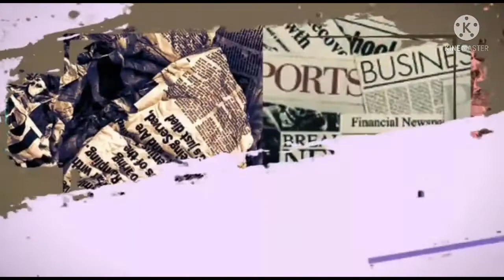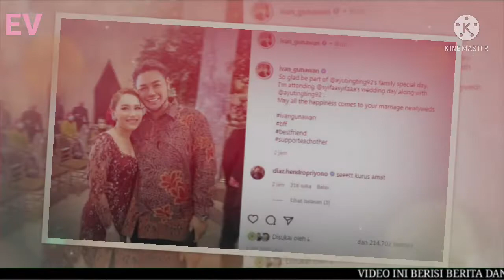Tampil Serasi di Nikahan Syifa, Ivan Gunawan dan Ayu Ting Ting Didoakan Nyusul ke Pelaminan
Presenter sekaligus desainer Ivan Gunawan dan Ayu Ting Ting didoakan berjodoh. Keduanya nampak mesra saat berada di acara pernikahan Assyifa Nuraini dan Nanda Fachrizal di Hotel Margo, Depok, pada Minggu (20/2/2022).

Di Instagram, Igun sapaan akrab Ivan Gunawan mengunggah foto bersama Ayu Ting Ting. Si pelantun lagu Alamat Palsu itu terlihat anggun mengenakan kebaya berwarna maron selaras dengan batik yang dikenakan Ivan Gunawan.

Dalam foto itu, Ivan Gunawan menggandeng bagian pinggang Ayu Ting Ting. Sementara Ayu Ting Ting nampak menyenderkan kepalanya ke bagian dada teman dekatnya itu.

"Senang sekali bisa menjadi bagian dari hari spesial keluarga @ayutingting92. Saya menghadiri hari pernikahan @syifaasyifaaa bersama @ayutingting92," tulis Ivan Gunawan sebagai caption.

Tak lupa pemilik nama asli Ivan Gunawan Putra itu menyampaikan doa dan harapannya untuk adik Ayu Ting Ting, Assyifa Nuraini dan Nanda Fachrizal.

Semoga semua kebahagiaan datang ke pernikahan Anda pengantin baru," sambungnya.

Unggahan itu langsung banjir komentar. Banyak netizen yang mendoakan Ivan Gunawan dan Ayu Ting Ting menyusul ke pelaminan.

Cepet nyusul deh kalian," komentar akun @mba_amii.

"Cocok banget, semoga berjodoh," timpal akun @uzmakifli.

Ya Allah semoga Ayu sama Igun berjodoh amin," sambung akun @mehran_sanuallah.

ivan gunawan